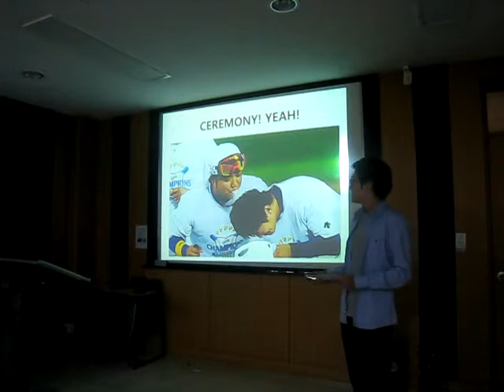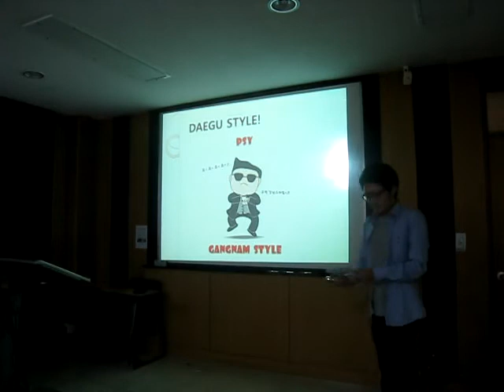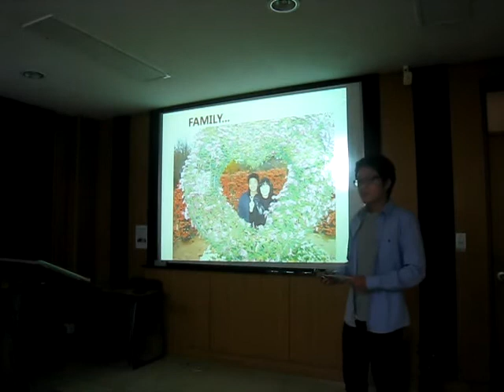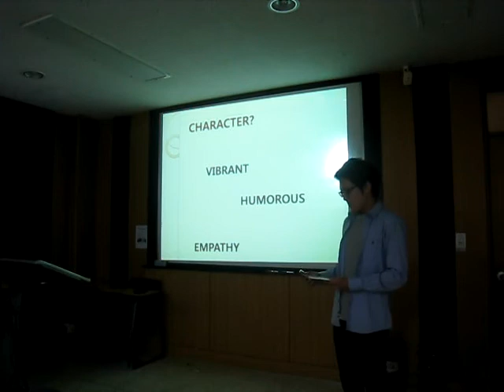H4 - Jeong Goo Hong